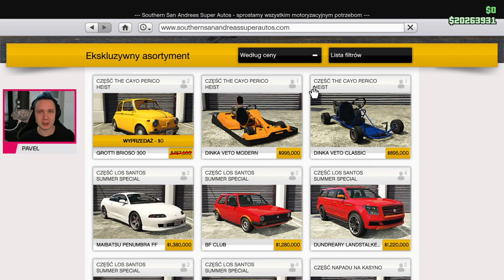GTA 5 PC Online Po Polsku [#1377] GOKARTY za +$1 MILION! /z Skie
GTA 5 PC Online Po Polsku czyli seria w której bawimy się na wszelkie, możliwe sposoby.